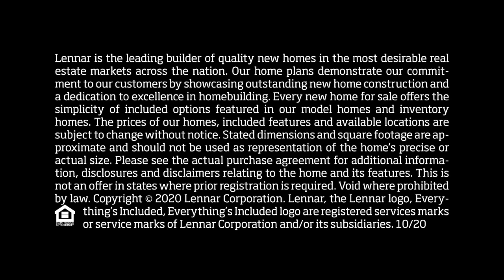Lennar at Bradley Estates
This unique collection of exclusively single-story homes is conveniently located directly North of the 215 Bruce Woodbury Beltway between N Decatur Blvd and N Jones Blvd, just around the corner from plenty of shopping and other recreational opportunities. Two of the four floorplans at this community feature the extremely popular Next Gen® - The Home Within A Home®, and one plan features an RV garage! Everything's Included in homes at Bradley Estates; each home is outfitted with gourmet kitchen appliances, raised panel maple cabinetry, plush wall-to-wall carpeting, home automation, and so much more!

or contact Lennar Las Vegas at 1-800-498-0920.